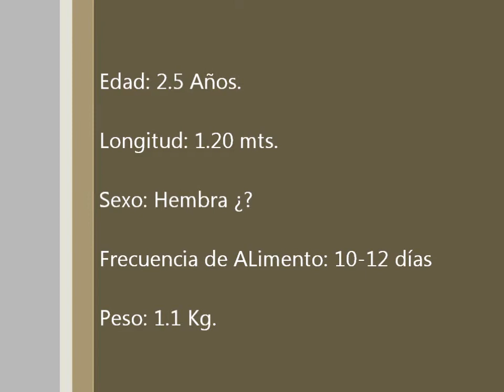Boa Constrictor Imperator comiedo una Rata (Cámara Rápida)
Mi boa comiendo una rata